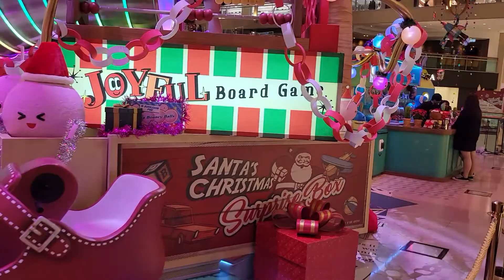置地廣場聖誕裝飾 2021 (Christmas Joy House) (1)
置地廣場聖誕裝飾 2021 (Christmas Joy House)